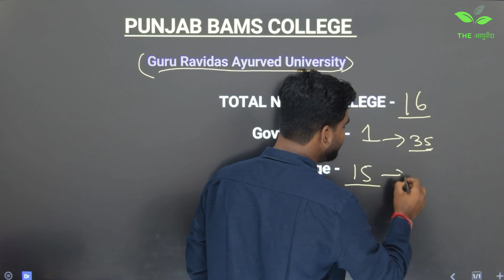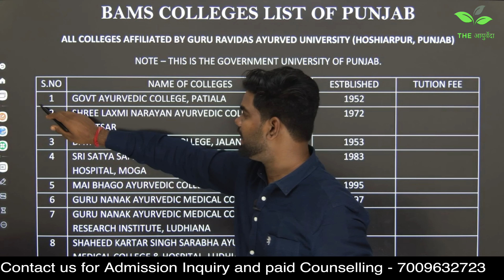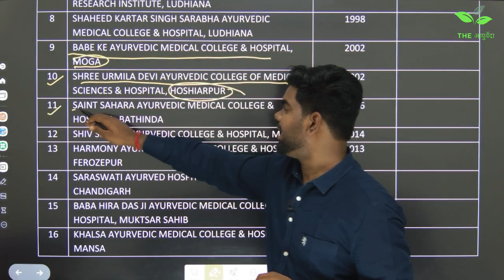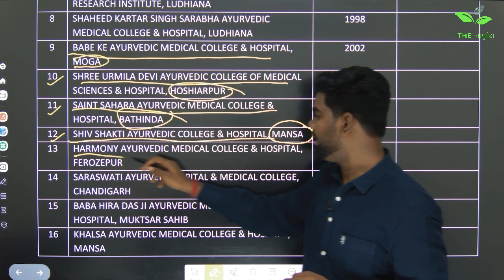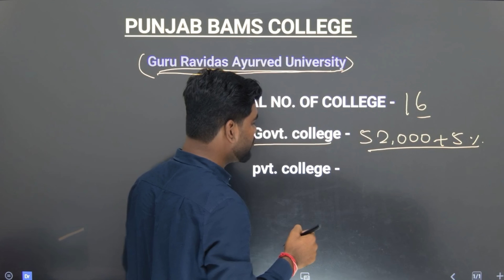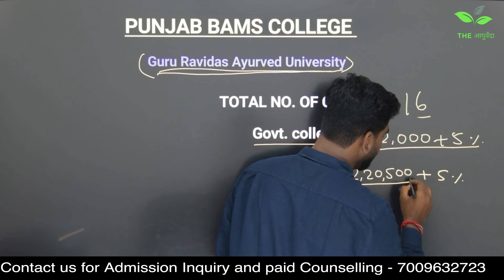BAMS COLLEGES IN PUNJAB | PRIVATE BAMS COLLEGES IN PUNJAB | BAMS COLLEGE IN LOW BUDGET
Private BAMS Colleges in Punjab | Punjab BAMS Colleges Fee Structure | Punjab Ayush Counselling

There are many ayurvedic colleges in Punjab like Dayanand Ayurvedic College Hospital and Pharmacy, Jalandhar, Guru Ravidas Ayurved University, Hoshiarpur, Government ayurvedic college and hospital, Patiala. the admission to these colleges can be based on entrance exam like NEET, Punjab also known as the land of five rivers has13 top BAMS colleges . If you are interested in getting the best BAMS colleges in Punjab then watch this complete video of theayurveda You will not be disappointed . Also, get free admission guidance in this BAMS video.

Topics Covered:-

*  TOP BAMS COLLEGES IN PUNJAB
*  TOP PRIVATE BAMS COLLEGES IN PUNJAB
*  BEST PRIVATE BAMS COLLEGES IN PUNJAB
*  BAMS COLLEGES FEES IN PUNJAB
" BAMS GOVT COLLEGE IN PUNJAB
  PUNJAB BAMS CUTT OFF
TOP BAMS COLLEGES IN PUNJAB LIST:-

guru ravidas ayurved university

_ Govt. Ayurvedic College, Lower Mall, Patiala

Dayanand Ayurvedic College, Mahatma Hans Raj Marg, G.T. Road, Jalandhar

Shree Lakshmi Narayan Ayurvedic College, Amritsar

Saint Sahara Ayurvedic Medical College & Hospital, Kot Shameer, Bathinda

Sri Satya Sai Murlidhar Ayurvedic College and Hospital, G.T. Road, Moga,

Desh Bhagat Ayurvedic College and Hospital

Guru Nanak Ayurvedic Medical College and Hospital

Harmony Ayurvedic Medical College & Hospital

Baba Hira Das Ji Ayurvedic Medical College & Hospital,V.P.O Badal, Sri Muktsar Sahib

Saraswati Ayurved Hospital and Medical College

Babe Ke Ayurvedic Medical College & Hospital, VPO Daudhar, Via Ajitwal, Distt. Moga

Smt Urmila Devi Ayurvedic College of Medical Sciences & Hospital, VPO Kharkan, Una Road, Distt. Hoshiarpur

Khalsa Ayurvedic Medical College & Hospital,V.P.O
Nangal Kalan,Mansa,Punjab

Guru Nanak Ayurvedic Medical College & Research Institute, Malerkotla Road, VPO Gopalpur,
Distt. Ludhiana

Shaheed Kartar Singh Sarabha Ayurvedic Medical College & Hospital, VPO Sarabha, Distt. Ludhiana

Mai Bhago Ayurvedic College (For Women), Ferozepur Road, Muktsar

PUNJAB BAMS COLLEGE LIST
PUNJAB BAMS CUTT OF

LIST OF PVT BAMS COLLEGE IN PUNJAB
TOP PVT BAMS NCOLLEGE IN PUNJAB
GOVT BAMS COLLEGE PUNJAB

best pvt bams college in PUNJAB

best pvt college for bams in PUNJAB

best pvt bams college in PB

best college for bams in india

pvt bams college in PUNJAB

PUNJAB   bams course fee in pvt college

top 10 pvt bams college in PUNJAB

best bams college in PUNJAB   with cut offf

lowest fee for pvt bams in PUNJAB

bams without neet in private college  in PUNJAB

private bams college in PUNJAB  with fee structure

Private Medical Colleges For BAMS, BHMS, BUMS With Lowest Fees In PUNJAB / Aayush Colleges In PUNJA

PUNJAB  private bamscollege fees

private bams colleges in LUDHIANA

PUNJAB  private bamscollege fee structure

top private bams colleges PUNJAB

PUNJAB  private bamscollege cut off

DAYANAND ayurvediccollege fees structure

bams fees in private college

govt bams college in PUNJAB
PUNJAB  private bams college

PUNJAB  private bams

private bams colleges in PUNJAB  fee structure

bams doctor salary in PUNJAB

PUNJAB  bams government college

PUNJA bams counselling

PUNJAB  bams cut off 2024

PUNJAB bams college

PUNJAB bams government college cut off

PUNJAB bams private college

PUNJAB bams private college fees

PUNJAB bams counselling 2024 choice filling

PUNJAB bams college fees

PUNJAB bams merit list 2024

PUNJAB bams counselling

PUNJAB bams counselling 2024 date

BMAS COLLEGE IN HIMACHAL PRADESH

PRIVATE BAMS COLLEGE IN INDIA
TOP 10 PRIVATE COLEGE IN MAHARASTRA
CUT OFF AND FEE BAMS PRIVATE COLLEGE

PUNJAB  Ayush Counselling 2024
PUNJAB Ayush Counselling College List
punjab Ayush Counselling Fee Structure
punjab  Ayush Counselling Expected Cutoff
punjab Ayush Counselling Important Dates